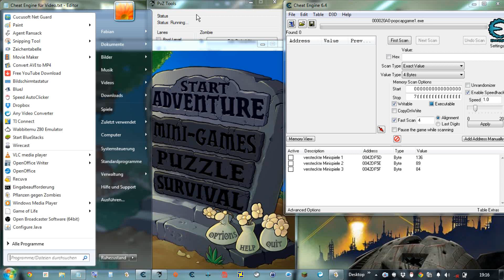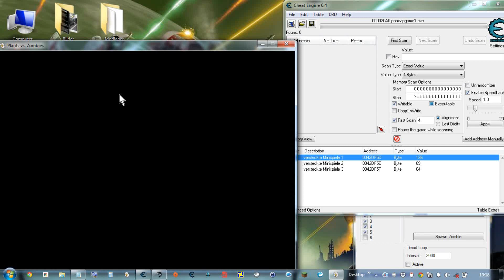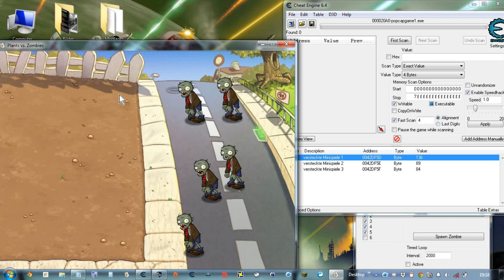Plants vs. Zombies mit Cheat Engine, Folge 1: Speed Hack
Folge 1 von diesem Tutorial oder Let's Play oder was auch immer das ist. In dieser Folge geht es um den Speed Hack, der einfach nur das Spiel beschleunigt oder verlangsamt.
In Folge 2 werde ich das erste mal eine Prozessvariable verändern.
Über die Serie: Ich spiele Plants vs. Zombies, aber mit verschiedenen Hilfstools. Das sind:
- Cheat Engine
- PvZ Tools
- AutoClicker